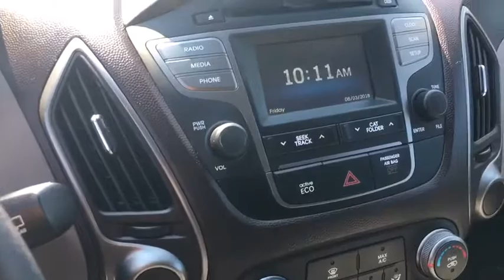2015 Hyundai Tucson Longview-Tyler, Mineola, Jacksonville, East Texas, Lindale-Hideaway, TX H074993A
GRAY Used 2015 Hyundai Tucson available in Longview-Tyler, Texas at Patterson CDJR Hyundai Tyler. Servicing the Mineola, Jacksonville, East Texas, Lindale-Hideaway, TX area.
2015 Hyundai Tucson FWD 4dr GLS - Stock#: H074993A - VIN#: KM8JT3AF1FU074993

3120 S SW Loop 323

: Serviced here, Non-Smoker vehicle, Originally bought here, Local Trade! Clean Autocheck history report! New Tires, New Brakes, Fully Detailed, Passed dealer inspection, Auto Check One Owner! EPA 29 MPG Hwy/23 MPG City! Excellent Condition. Bluetooth, CD Player, iPod/MP3 Input, Alloy Wheels, Satellite Radio. WHY BUY FROM US: Patterson of Tyler treats the needs of each individual customer with paramount concern. We know that you have high expectations, and as a car dealer we enjoy the challenge of meeting and exceeding those standards each and every time. Allow us to demonstrate our commitment to excellence! . EXPERTS ARE SAYING: Edmunds.com explains The 2015 Hyundai Tucson has an unusually stylish cabin, highlighted by a sleek dashboard that complements the exterior's striking lines.. Pricing analysis performed on 7/27/2018. Fuel economy calculations based on original manufacturer data for trim engine configuration.